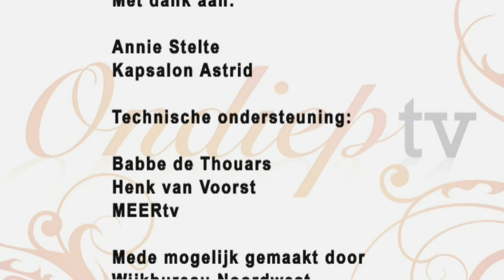Uitzending Ondieptv 001 aan en afkondiging